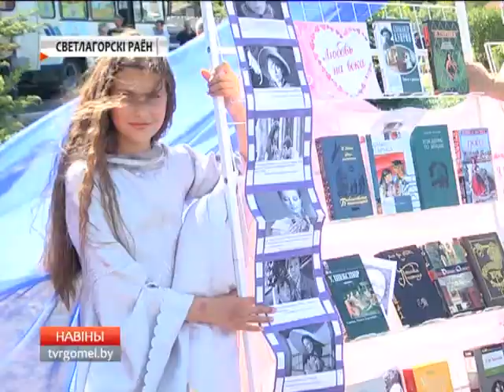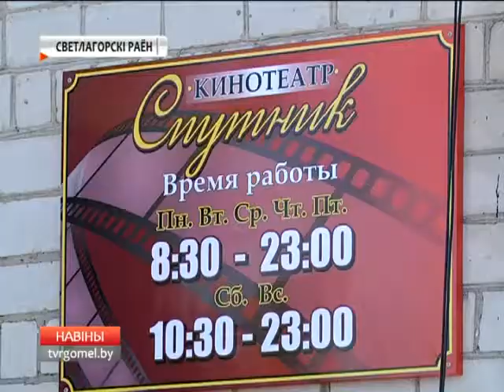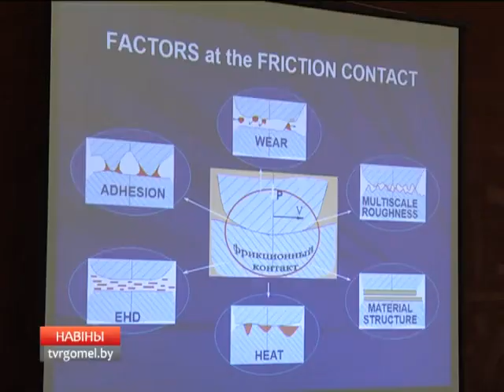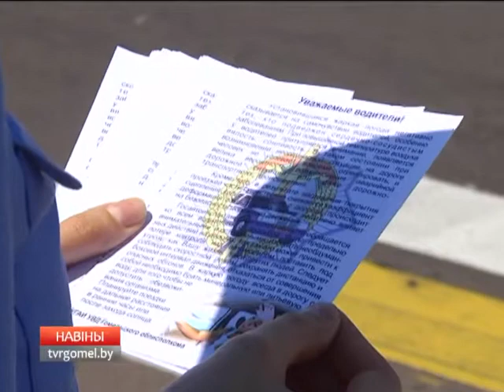29 06 2017 НОВОСТИ